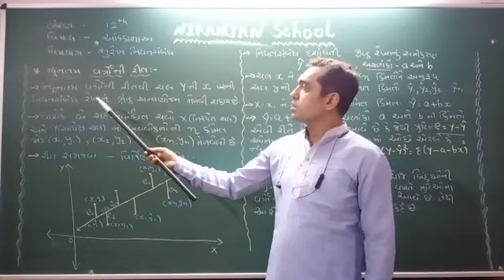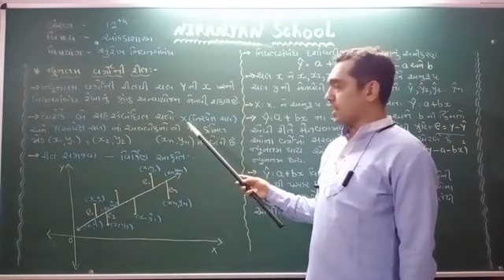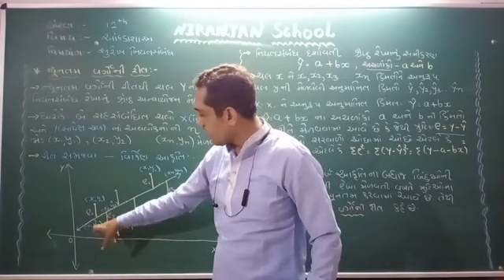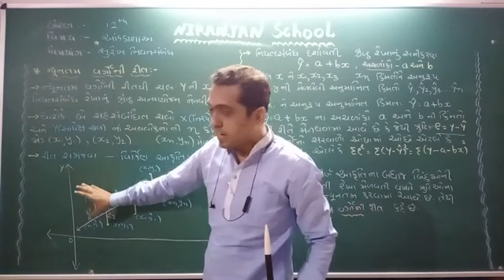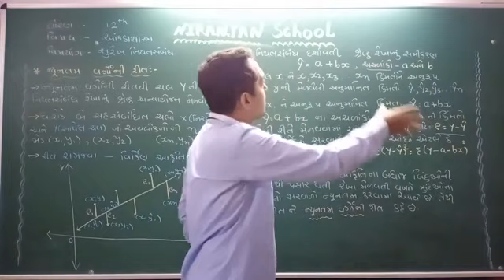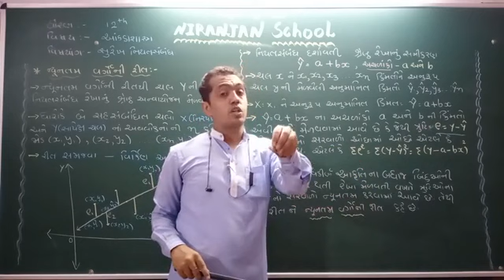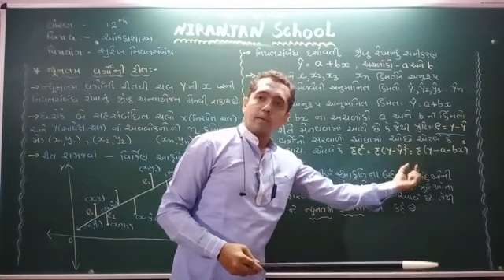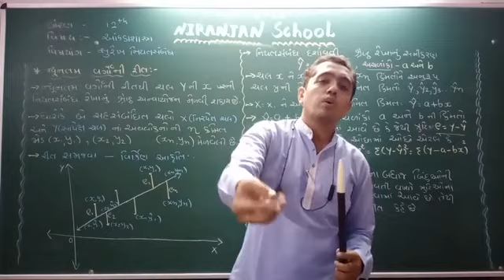STD - 12 - STATISTICS || PART - 1 || Ch - 3 || L - 4 || NIRANJAN SCHOOL